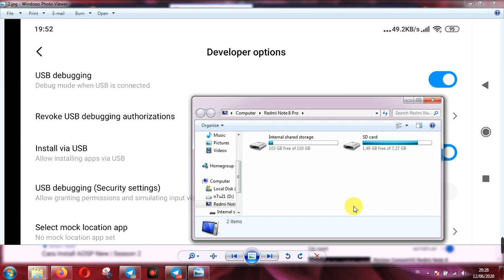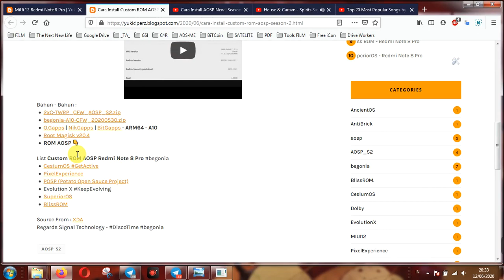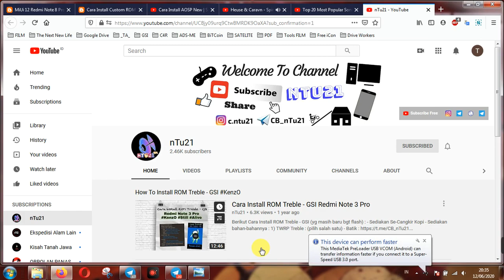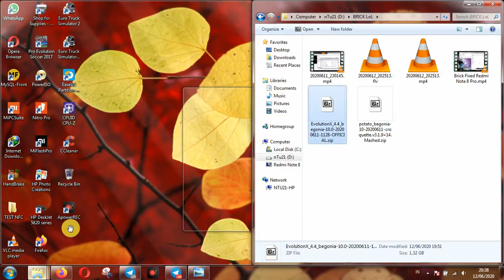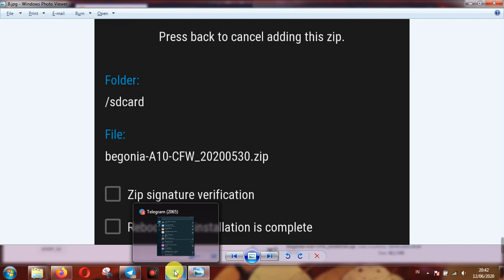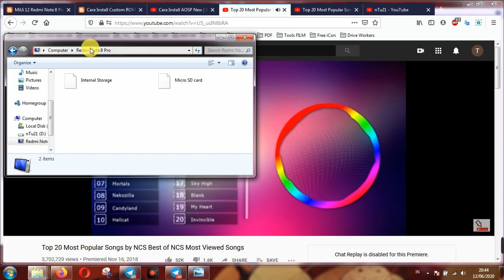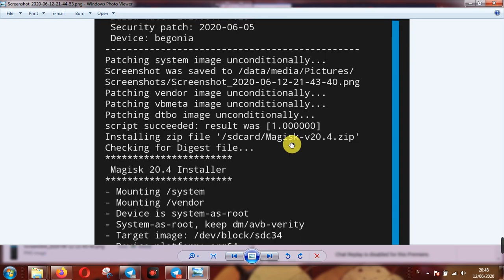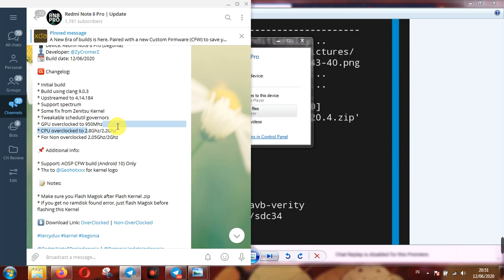Cara Install EvolutionX dari MIUI Android 9 | Season 2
"No-Auth-Yes-Party" Begonia: Brick You'r Life
"Brick Akan Menghantui-mu"
Bootloop ? Udah biasa..
Karena di Redmi Note 8 Pro ini Berbeda dari yang Lain !

"Jika Anda Seoarang Oprekerz Sejati - JANGAN SALING MENJATUHKAN Sesama Iciperz !! JANGAN PALING SOK_BENER - SOK_JAGO - SOK_MASTER - SOK_SOK-an Pokok-nya | Bebagi Ilmu Meskipun itu Sedikit dengan Cara Etika Yang Benar !!

Regard Signal Technology by nTu21